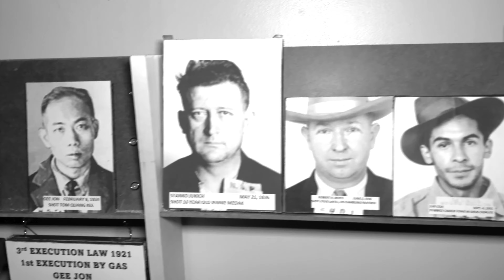HAUNTING, Paranormal Evidence Shows Prisoners Never Left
Ft:@Vegasparanormal, @susanbernard8587 & @Blohme_official with NSP Paranormal

  First off I'd like to thank Susan and Chris for this second opportunity to investigate the prison. They are both awesome 😎 So a big shout out goes out to them.

If you or somebody else you know would like to take a tour or even do an investigation here please contact Susan at or .

A little information for you about the prison -

                                       👮So the Nevada State Prison was built in 1862.👮‍♂️
  The first Nevada Territorial Legislature was held at Abraham Curry's Warm Springs Hotel on the site where the prison now sits. The year was 1862. Mark Twain reported on this session.

  The Nevada State Prison had a casino where inmates were allowed to gamble from 1932 to 1967. The casino included sports betting, horse racing, craps, blackjack and poker.

  It was of the oldest prisons still running in the United States. Had 219 inmates in September 2011. It was designed to hold 841 inmates and employed a staff of 211. n the early 20th century, the prison became the sole designated facility for executions by the state of Nevada. It carried out the first death sentence by gas chamber in the United States with the execution on February 8, 1924.

  The state of Nevada chose to close the facility for budgetary reasons. The prison closed its doors on May 18, 2012 with all inmates transferred to other institutions or released. Although the prison has closed it was still designated as the site of executions for the State of Nevada until the current execution chamber at Ely State Prison opened in 2016.

  What has been reported as hauntings are, orbs, a black mass, an inmate running up and down the halls, cells doors banging, knocking, rocks out of nowhere get thrown, walking noises and a lot of evp.